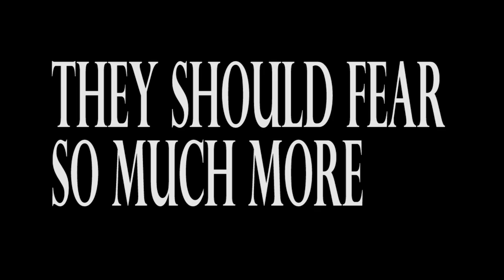Grand Productions' The Complex And Peculiar Mind Of William Crawford | Unreleased Trailer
A Look At A Archived Memory Of The First Release of Grand Productions First Feature!

Follow: grandproductions2023 on Instagram for updates!